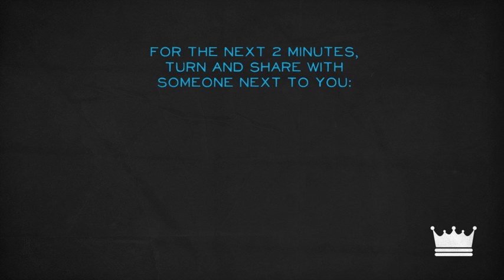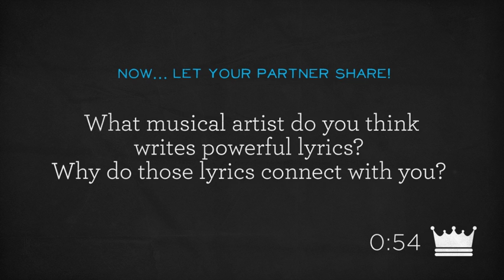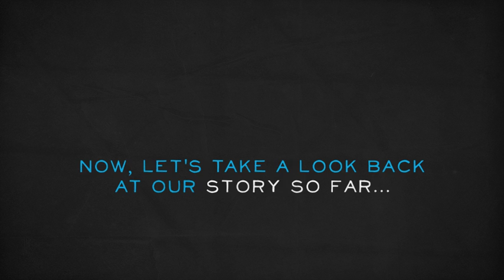The Story So Far - King David